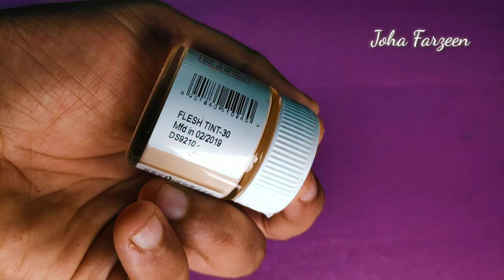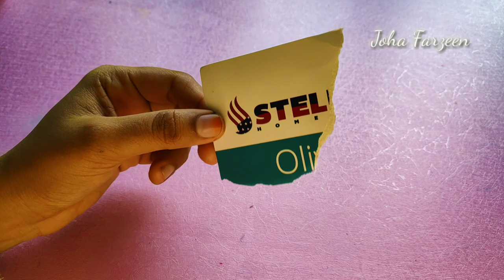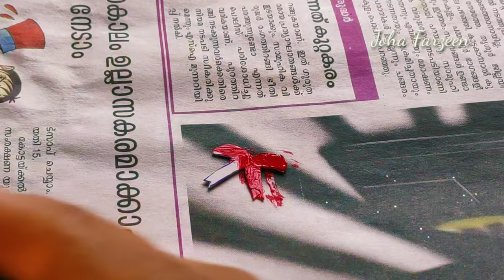Easy Bottle Art / Scrapbook design on bottle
If you like this video do share your comments